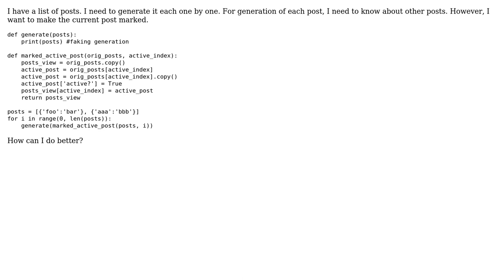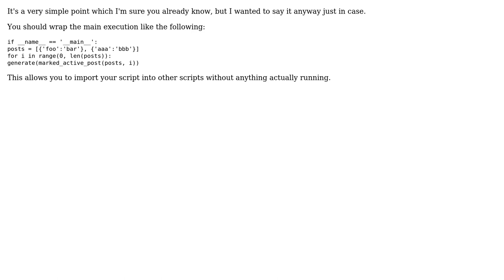Code Review: Tracking current during iteration (2 Solutions!!)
Code Review: Tracking current during iteration

With thanks & praise to God, and with thanks to the many people who have made this project possible! | Content (except music & images) licensed under CC BY-SA | Music | Images & others | With thanks to user Stan Kurilin user Quentin Pradet user Jamal user asteri and the Stack Exchange Network Trademarks are property of their respective owners. You are responsible for your own actions.